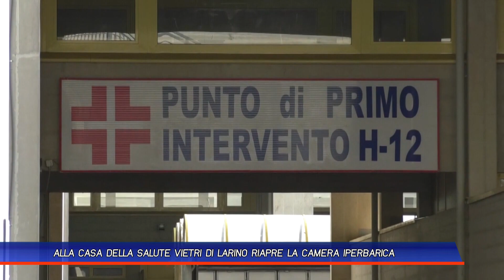ALLA CASA DELLA SALUTE VIETRI DI LARINO RIAPRE LA CAMERA IPERBARICA